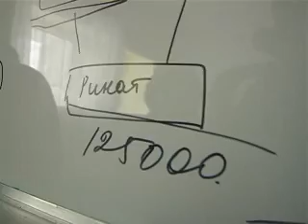Золотоискатели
С ноября прошлого года некая германская компания «М-голдекс» в Нефтекамске вплотную привлекает жителей к работе на рынке золота. Правда, золотых приисков в нашем городе до сих пор замечено не было. А в компанию,  обещавшую за месяц в пять раз увеличить доходы, сегодня направились сотрудники полиции.